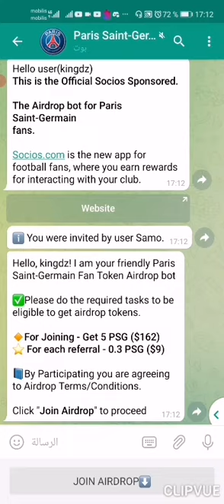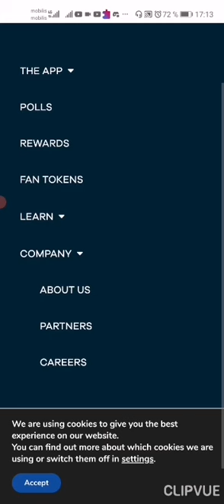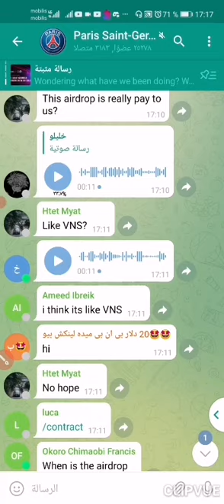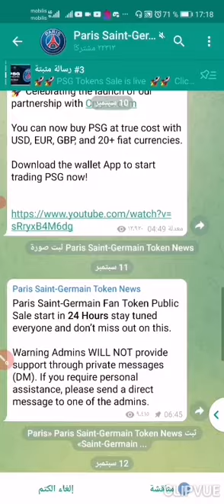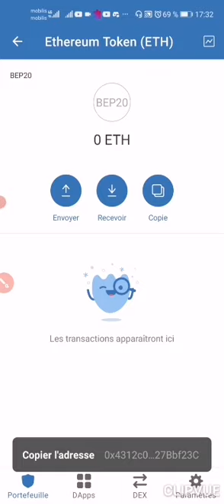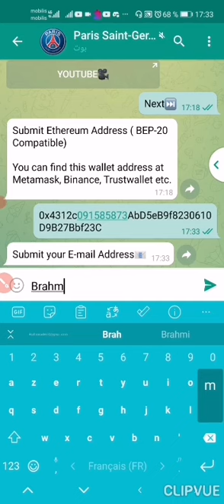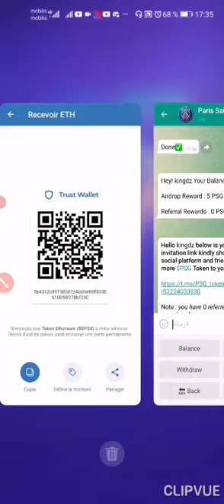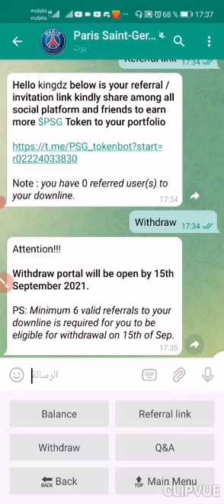ايدروب لعملة PSG احصل على 5 PSG (162 دولارًا)⭐ لكل إحالة - 0.3 PSG (9 دولارات) تبقى 2 أيام وينتهي